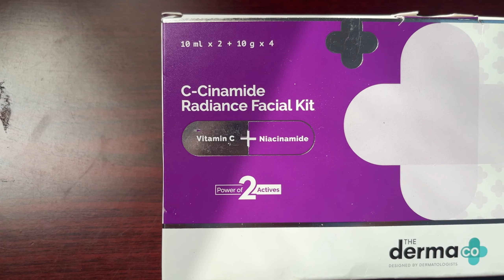Life Update🙄+ Facial at Home🤩-The Derma Co Facial Kit👍| The Glamour World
Hey my Glamour fam! In this video I am sharing facial at home and my life update. __________________________________________________________________________________________________________________________________________________________________________